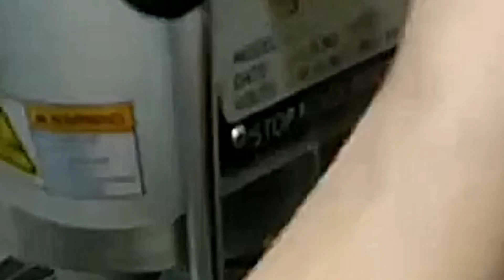Ensaymada and Penerli 0009